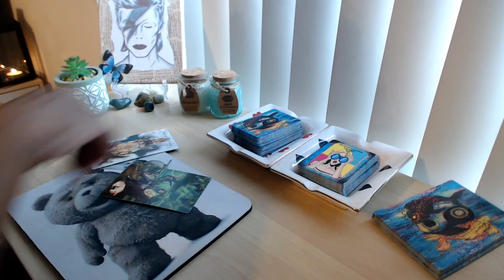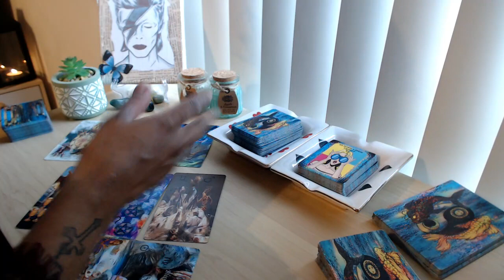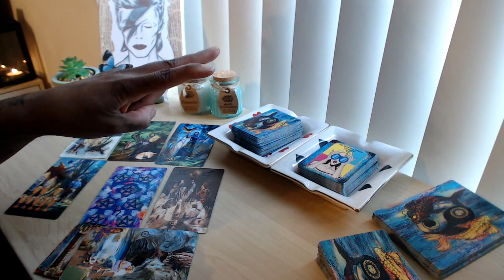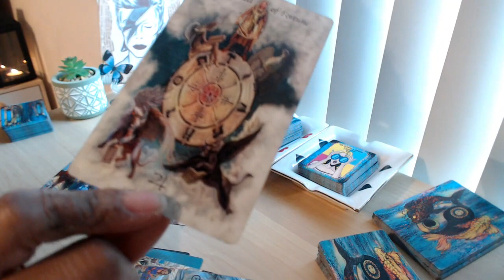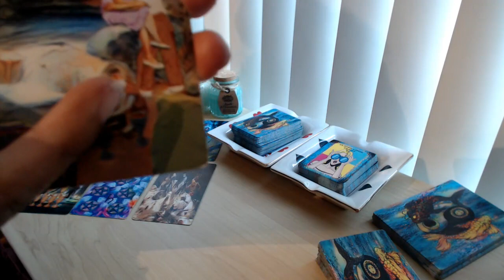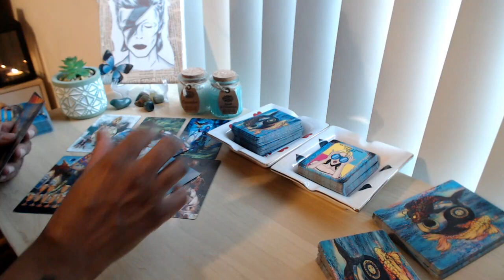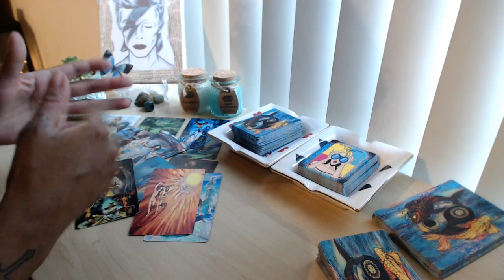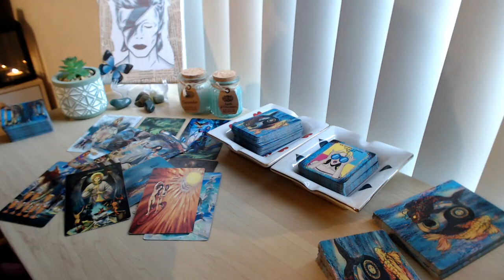❤️WEEKEND COLLECTIVE❤️ *Karma Will Bring You Two Together* ❤️TAROT READING❤️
Sorry but I do not do Personal or Image Readings (UNLESS YOU ARE IN MISSION OR MISSION BOOTCAMP)
👇📖✏️***PROGRAMS***📖✏️👇
📍Confidence Program
🖍Confidence & Anxiety Program by Sophia Charles £40

Monday:  Fire Signs (Aries, Leo, Sagittarius)
Tuesday: Earth Signs (Taurus, Virgo, Capricorn)
Wednesday: Water Signs (Pisces, Cancer, Scorpio)
Thursday: Air Signs (Gemini, Libra, Aquarius)